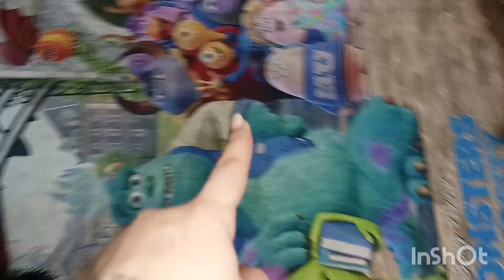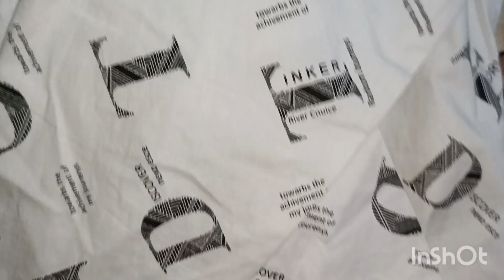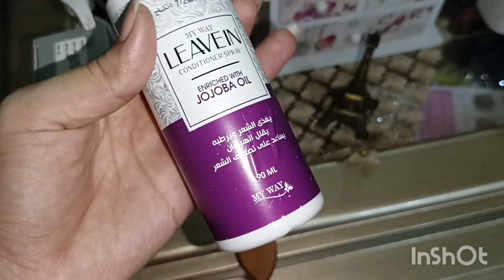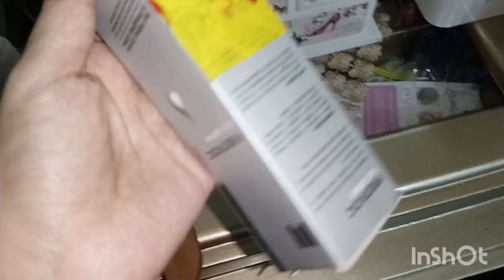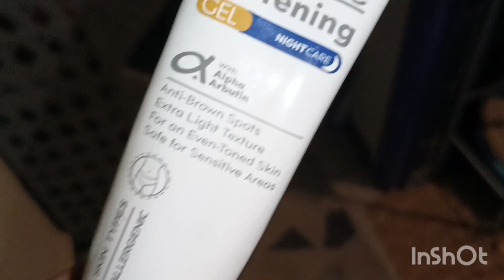اعيش واتدلع علي حس جوزي حبيبي//خلاص سايبه اسكندريه وماشيه//حيلي اتهد فيها بجد